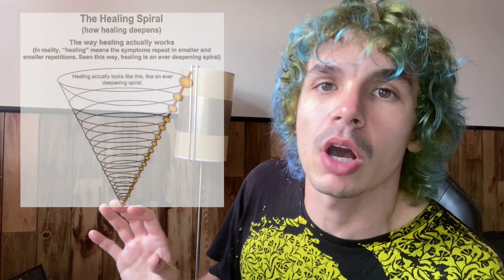It's time to MOVE ON (9 months of healing)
Why do some of us seem to struggle with breakups while others walk away unscathed? Well, a lot has to do with who we are as people and how in tune with our emotions. Some are more detached than others. BUT if you're making the decision to PROPERLY heal and not repress/distract yourself, then CONGRATS. The road ahead is not a walk in the park, but it can be more rewarding. These are my learnings at the 9 month mark of my healing journey!

Chapters:
00:00 Understanding our reoccurring thoughts
02:53 The Healing Spiral
04:14 Grief cycles & coping
06:34 BREAKTHOUGH with adjusting routines
09:17 Complicated grief & tools